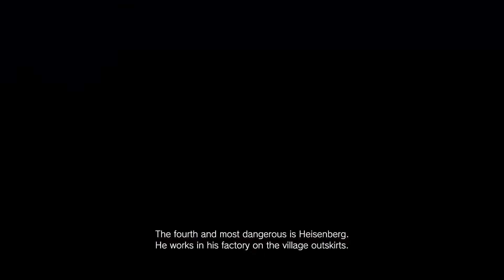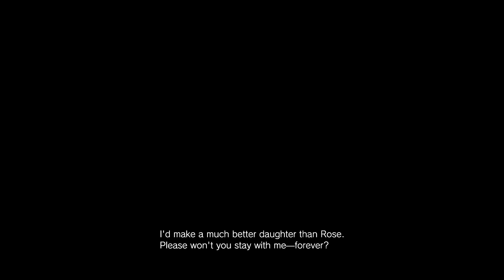Resident Evil Village part 7 The house on the hill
This house is so beautiful that I would live in it